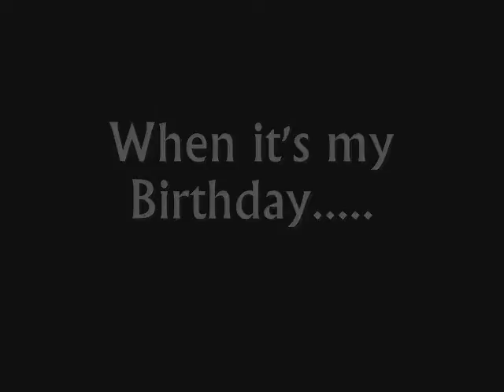A Real Birthday!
Birthday card.  What actually happens during a birthday. Staring Mandy and Ivy Beard the talking parakeet ~  Either no one cares, you are too sick to celebrate, you get too drunk, and you